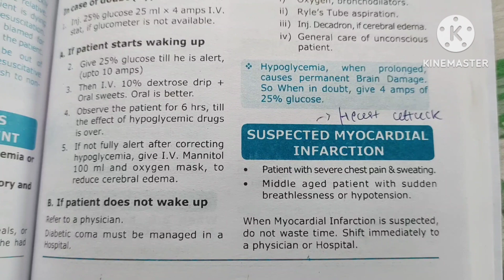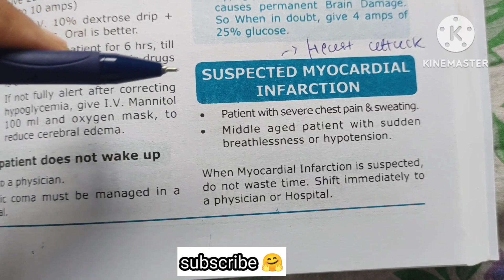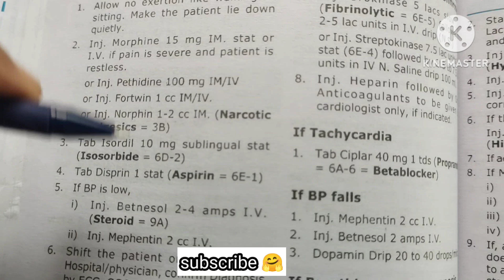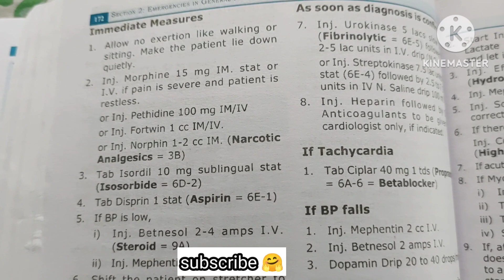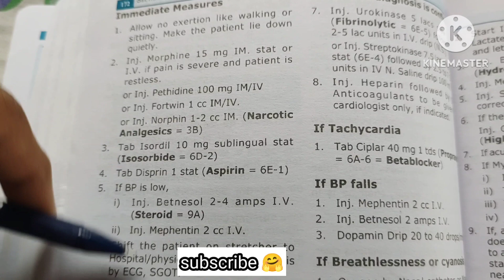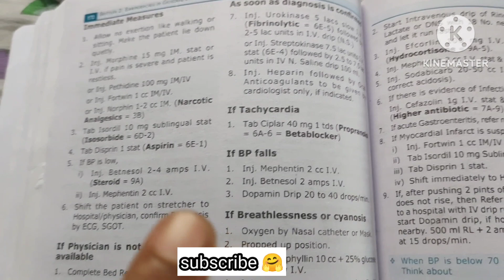Heart attack 😯 / Emergency condition / Medeasy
heart attack
treatment
heart treatment
heart disease
treatment of heart attack
heart disease treatment
heart
heart attacks
heart attack causes
treatment for major heart attacks
heart attack symptoms in women
signs of a heart attack
heart attack first aid
heart failure
prevent heart attack
how to treat a heart attack
heart attack reason
heart attack remedy
silent heart attack
heart attack cure

emergency
emergency s1
emergency s2
emergency condition
emergency new
emergency medicine
emergency (au)
emergency 2022
emergency (au) episodes
medical emergency
emergency operation
emergency injection
emergency injection uses in hindi
emergency injection in icu
emergency injection list and uses
emergency response
emergency nurse
emergency injection list and uses in hindi
emergency nursing tips